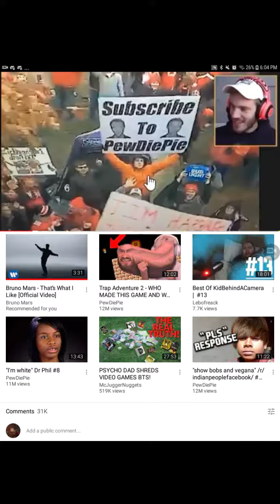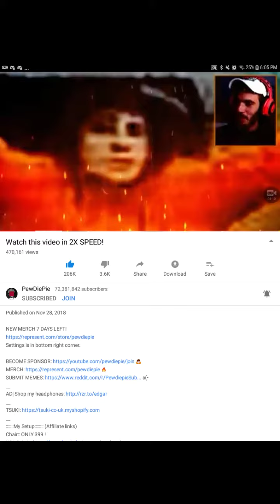PEWDIEPIE IN -0.25 SPEED! 😂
What. ,the. ,fuuuuuu? 😂
If your thjnk im lying lol his video today was in 0.50 Speed So I Decided To Turn My Speed To 0.25 speed XD and it is soooooo slow 😂😂. Because his actaull video was on 0.50 speed so i turned my to 0.25 so minus 0.50 by 0.75 it will get you -0.25 😂😂😂👍